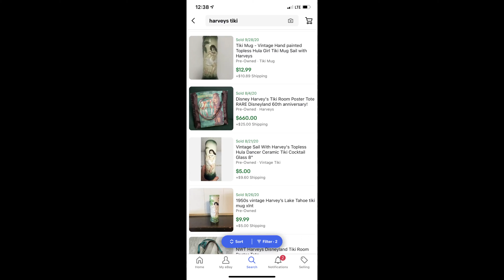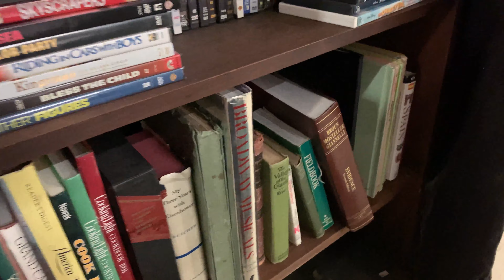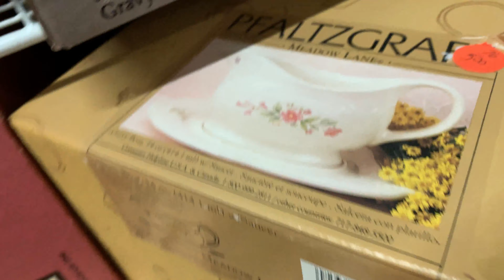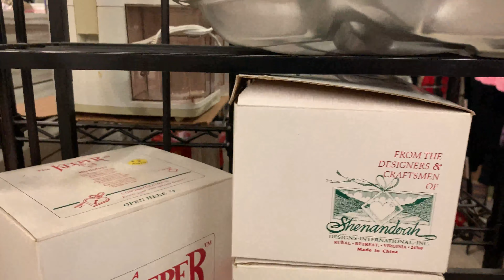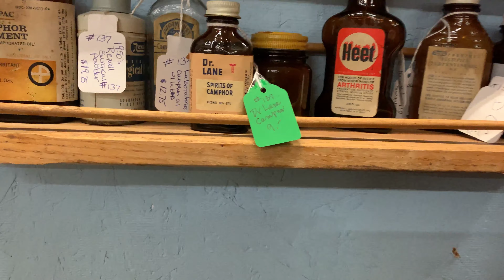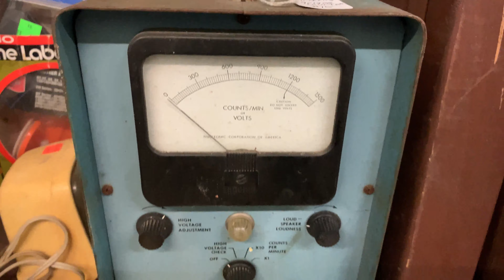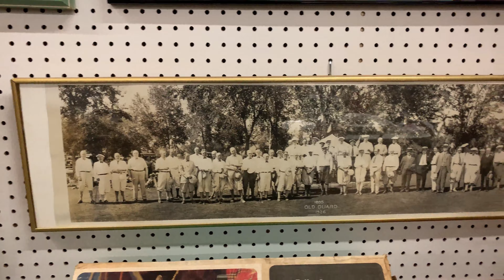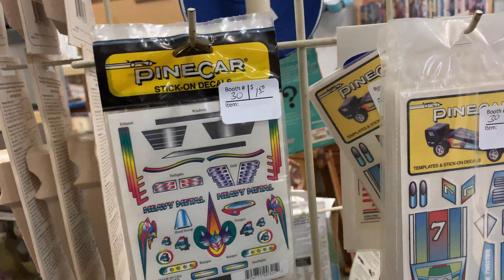Thrift with Me Indoor Flea Market Part 2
Part 2 of my trip to an upstate Indoor Flea Market.  Come see what I saw, purchased and left behind.

My eBay Store
Mercari - Get $10 when you sign up as a new customer